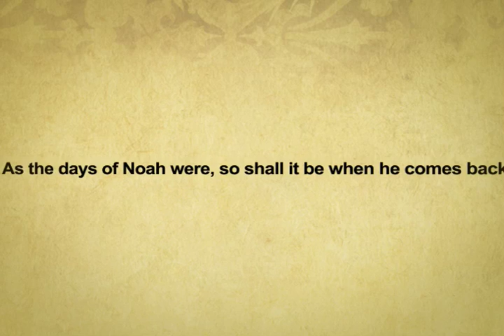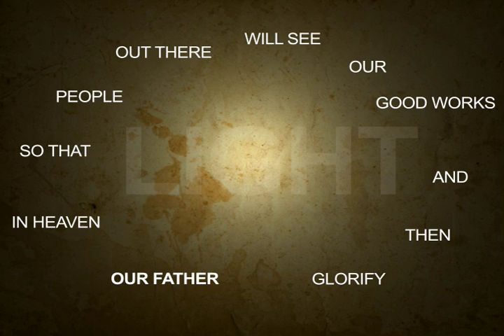The Great Commission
Matthew 28:19 " Go out there and spread the Good News. Make disciples.  "